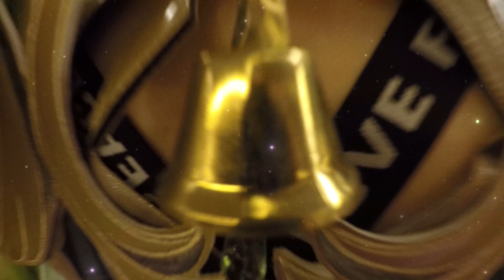MaRTsuri SG-Spring 2024-Suntect Event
On the 30-3-24 was working, a so call one day event my friend help out taking video and rushing over Garden by the bay event didnt took much. As this event crashing with another event ~ Hope you guys love it!